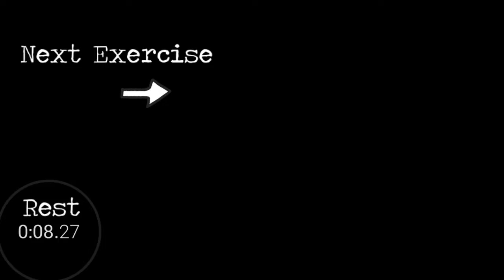5 minutes high intensity interval training workout | HIIT Workout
Hi hi guys will come back to another video of my channel in this video I am showing you 5 minutes high intensity interval training workout. Before getting into work out make sure you have done 5 minutes warming up session. After doing workout make sure you 2 full down and stretches.
In this type of workout you have to to work out for 30 seconds and take rest for 10 seconds continue this process until you complete all exercise. Then take rest for few minutes and continue the same routine. Try this routine once or twice for beginners.

Tripod I use
Resistance band
yoga mat

We also deliver personalized workout and diet plans based on your goals and experience.
What's the app:- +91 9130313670